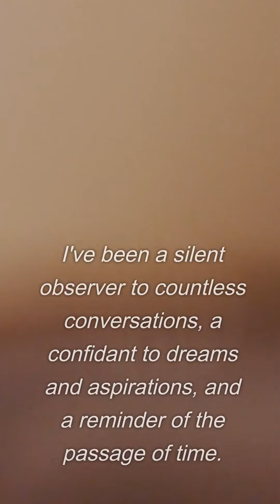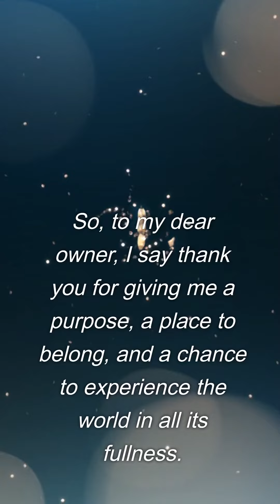Avoid These Wall Calendar Mistakes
Welcome, I'm Shiella, your guide on this journey through the most strange, weird, funny, and unbelievable Objects in our life. A different point of view about our lives and the things we use every day and take for granted. Join me for a wonderful world.